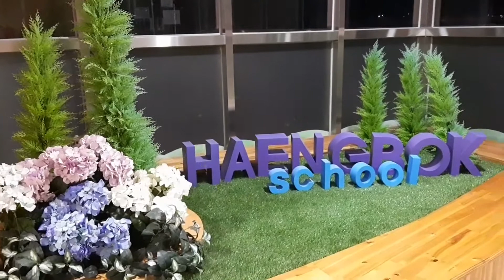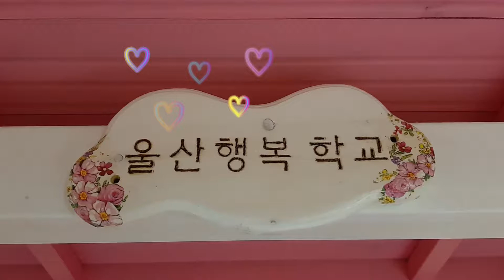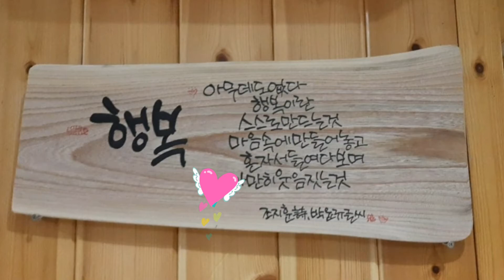울산행복학교 놀이쉼터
👉 울주군에 위치한
울산행복학교

학생들의 행복한
자립을 꿈꾸어 주는
특수학교~~

초등학교,
중학교,
고등학교 복도에
분홍,파랑,오크색상의
흔들그네를 설치한 날💕